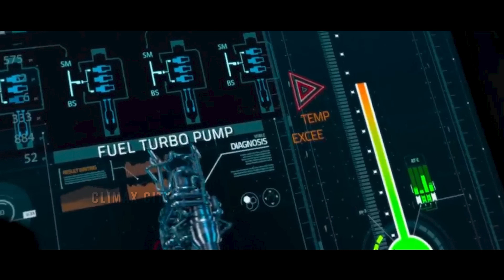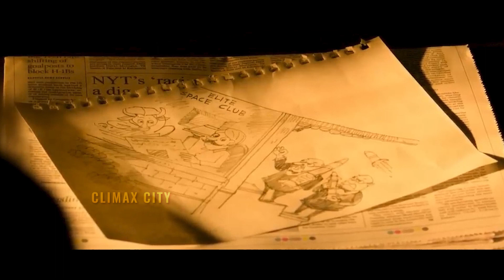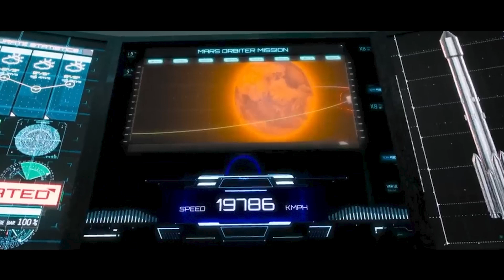कैसे INDIA अपने पहले ही प्रयास में MARS पर पहच ने वाला पहला देश बना ? | Explain in Hindi & Urdu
Short description of the movie…

●      Based on true events of the Indian Space Research Organisation (ISRO) successfully launching the Mars Orbiter Mission (Mangalyaan), making it the least expensive mission to Mars.

Note- We make videos to Influence People to watch these movies which are truly hidden gems to Entertain people. This video is all about explaining the film from our own point of view. For the Explanation, we have used Most of the video clips from The Movie for better understanding.